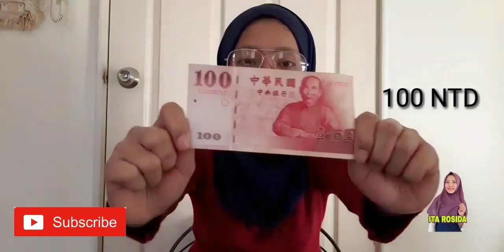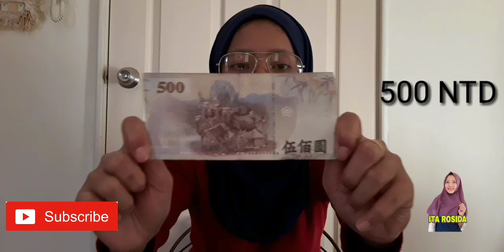Mengenal Mata Uang Taiwan ( New Taiwan Dolar )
sebenernya masih ada nominal 200 NTD & 2000 NTD, tapi tidak banyak dan aku juga belum pernah dapet hehe

kurs selalu berubah ubah juga